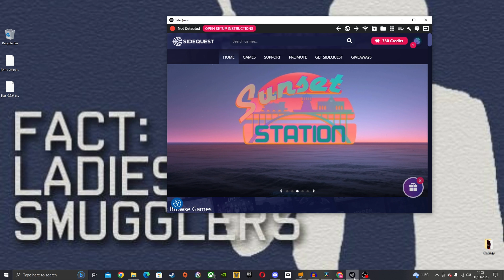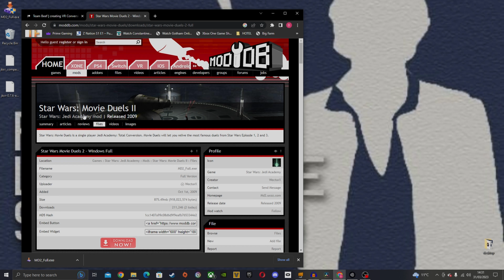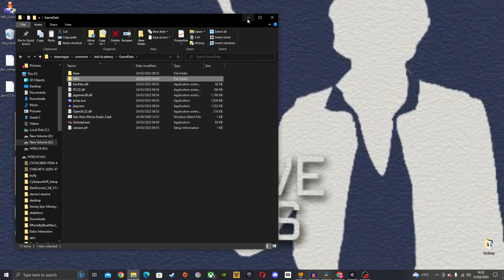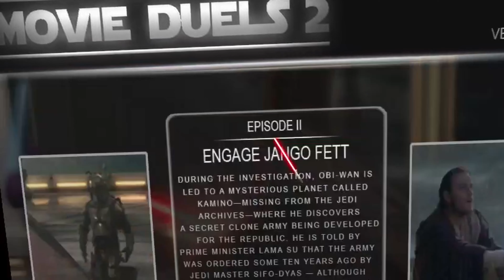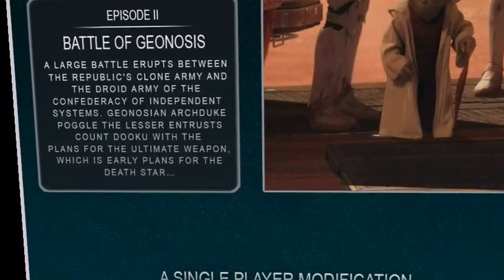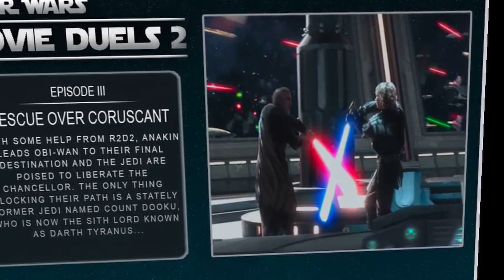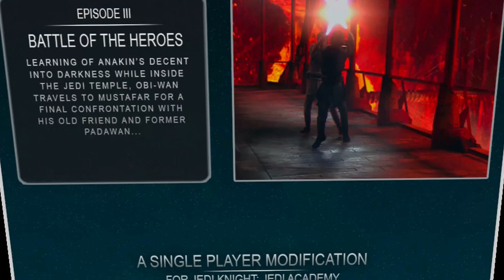Jedi Academy VR Movie Duels Mod running on Standalone VR with JKXR by Team Beef with Tutorial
VRified Games

Steam: VRified Games friend code 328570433
Oculus: VRified_Games
Epic: VRified Games